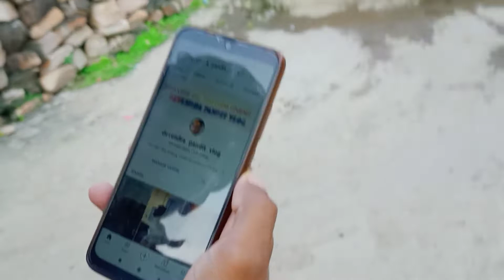Aaj ham Gola ban Gaye 🥰☺️ ! save cow